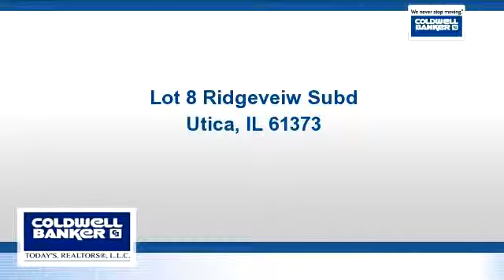Lots And Land for sale - Lot 8 Ridgeveiw Subd, Utica, IL 61373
Panoramic views in Utica's most peaceful & scenic subdivision. Use your own builder, no homeowner's association.

Bedrooms: 0
Bathrooms: 0
Square Feet: 0
Price: $43,000

04/19/2016 05:35:02 pm

Last modified: